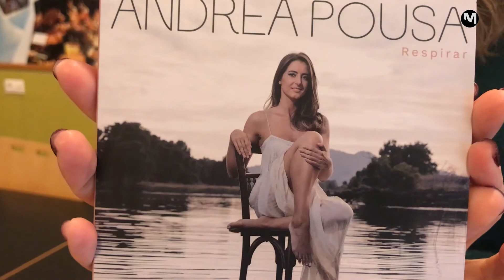Andrea Pousa presenta "Respirar", primeiro disco en solitario - Metropolitano